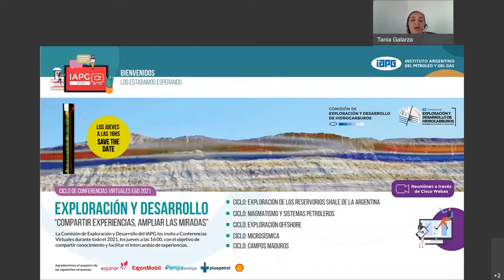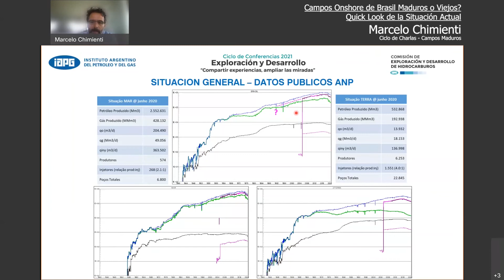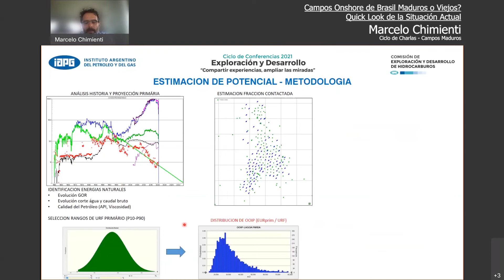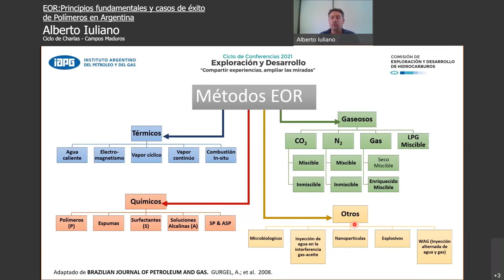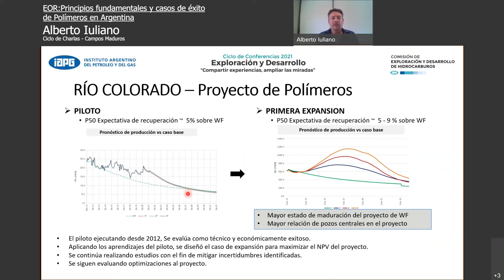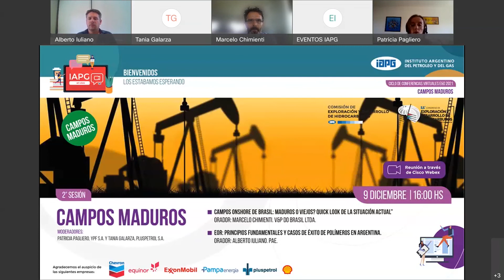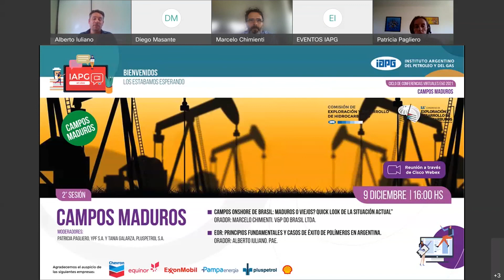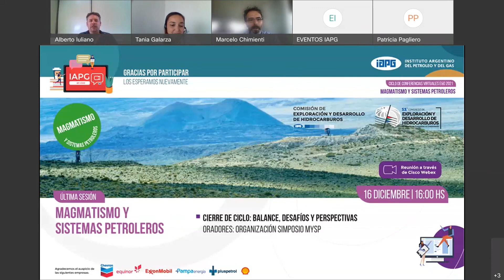Campos Maduros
Oradores:
Campos ONshore de Brasil: Maduros o Viejos? Quick look de la situación actual
Marcelo Chimienti, V&P Do Brasil LTDA.

EOR: Principios fundamentales y casos de éxito de polímeros en Argentina
Alberto Iuliano, PAE

Cico de Charlas - Campos Maduros